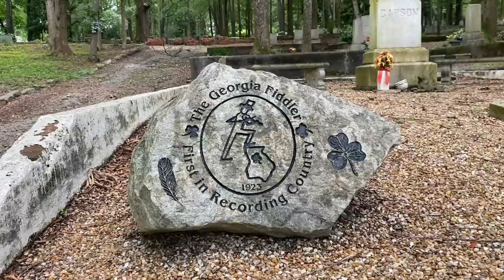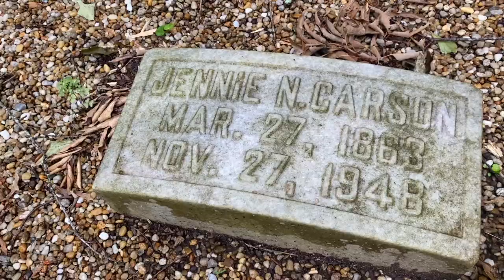Fidlin' John Carson - Country Music's First Recording Artist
Fidlin’ John Carson was Country music’s first recording artist.  With his first record, Little log cabin in the Lane, John became a household name known for what was then called ‘Hillybilly’ music.  Join me for a visit to the final resting place of this country music legend!